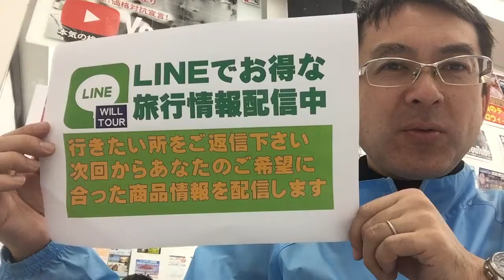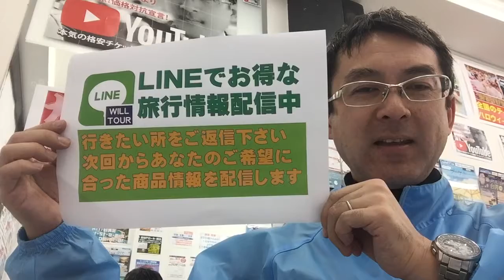ご希望の旅行先を教えてください!｜ウィルツアー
行きたい旅行先を教えてください。LINEで返信いただければ結構です。方面だけ羅列していただく形で大丈夫です。次回から一人ひとりのお客様に合う形で情報を配信していきたいと考えております。ぜひご協力お願いいたします。